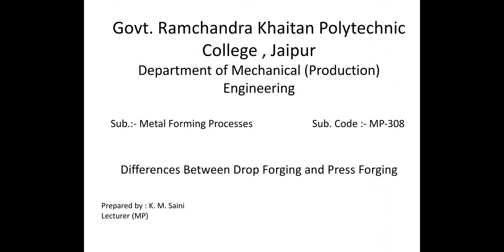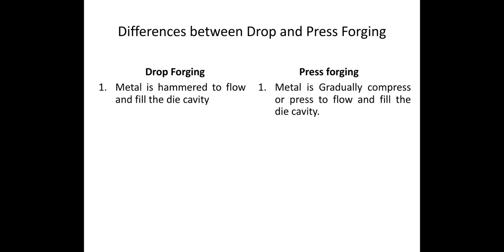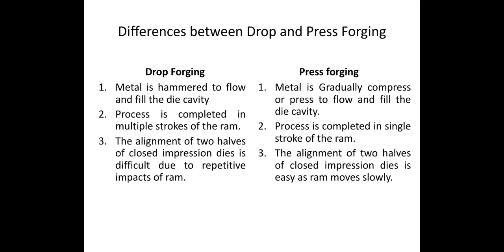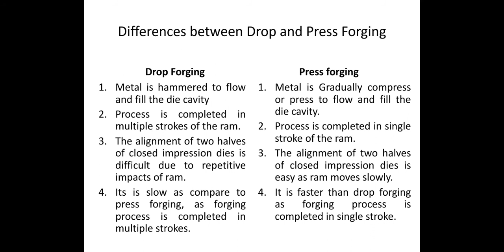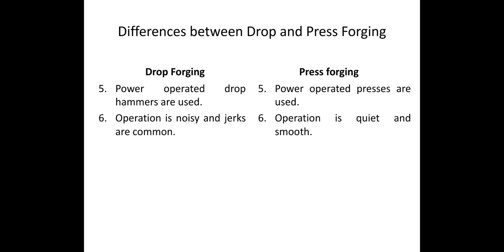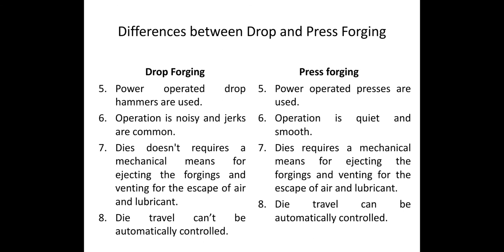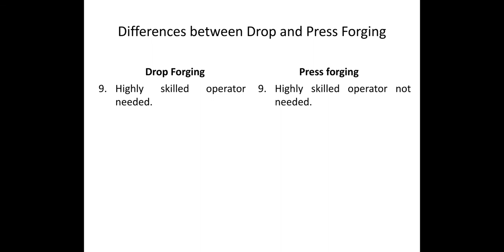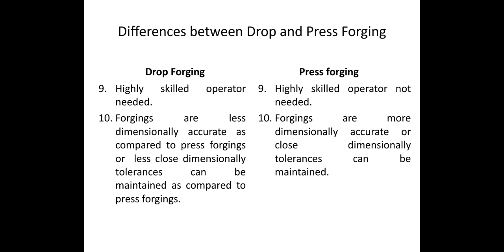Differences Between Drop Forging and Press Forging/ME-302/MP-308/Metal forming/GPC Jaipur/K.M.Saini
in this video we explain various Differences between drop forging and press forging processes.